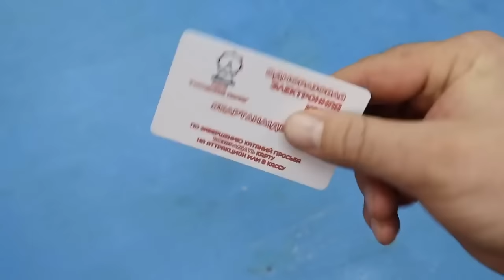СЕКРЕТ старой КИСТИ о котором Мало кто знает!Крутые идеи которые сделают вас мастером 100-го уровня!